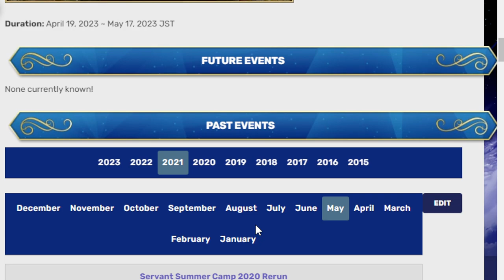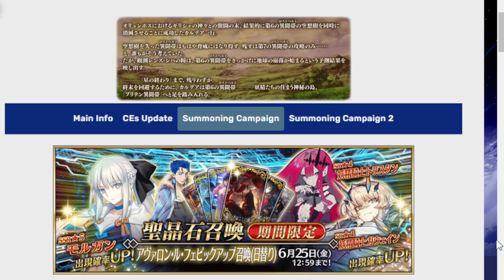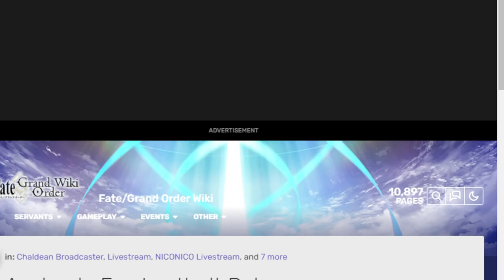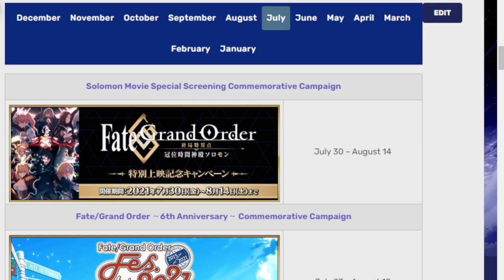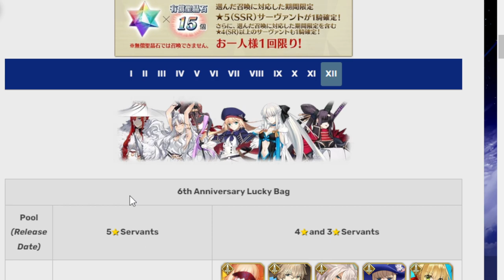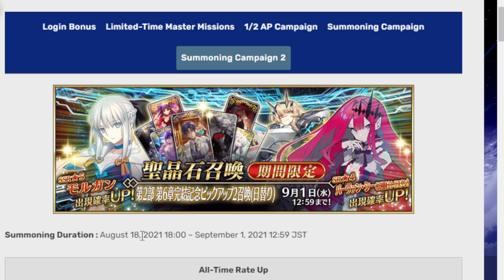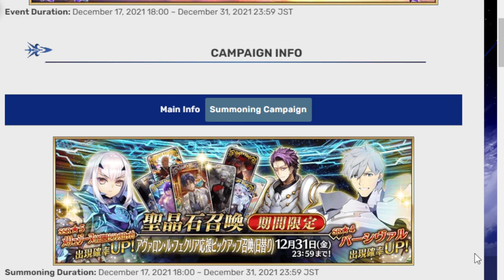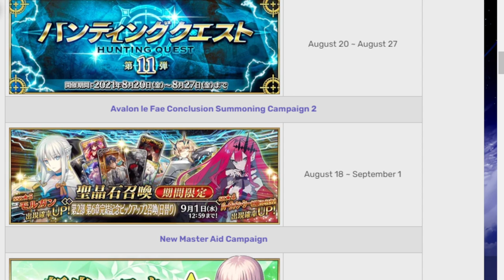So when is the best time to try to summon for Morgan and friends? Fgo NA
In FGO some 5 units don't come back for years. Morgan, comes back in 2 months